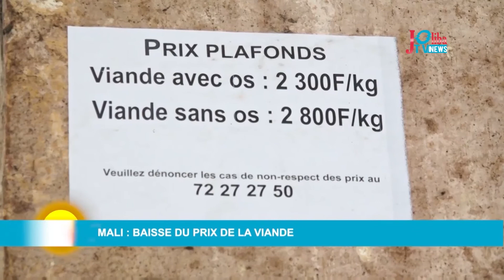Mali : baisse du prix de la viande